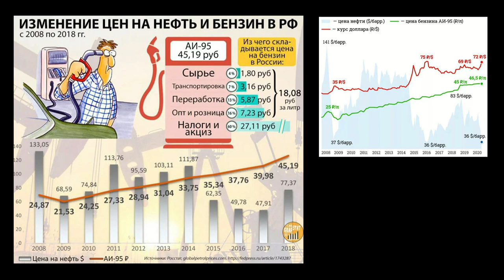Антиутопия. Почему бензин вырастет, а интернет рухнет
Сценарий антиутопии: цена на бензин вырастёт, а интернет вообще загнётся

Всемирный карантин, принятый в качестве меры борьбы со страшной пандемией показал, что многими делами можно заниматься, не выходя из дома.
Оказалось, что для многих вообще рабочий процесс дома и в офисе вообще ничем не отличается.
Но до изоляции большинство продолжало вести все свои бизнес-процессы по-старинке.
Однако ситуация вынудила освоить новые технологии и распространить их не только на бизнес, а вообще на многие сферы своей жизни.

И каково же было удивление, когда оказалось, что многие перемещения были лишними и затратными, как во времени, так и финансово.

Это поняли и многие работодатели. Некоторые сообразили, что, вероятно, в некоторых случаях вполне можно обойтись и без дорогой аренды под офисы.

Разумеется, что всё не могло касаться всех сфер и инфраструктуры.
Но, тем не менее, стало понятно, что нередко можно обойтись без огромных временных затрат на перемещение своего тела в пространстве.

Колоссальное количество процессов можно закрывать в Интернете, не эксплуатируя общественный и личный транспорт.
Города опустели...

И почти нет сомнений, что после окончания карантина многие не захотят возвращаться к работе в прежней форме.

Уже сейчас трафик личного автотранспорта сократился.
А это значит, что снизилась продажа бензина.
Что будет, если она не особо сильно возрастёт после изоляции?

Нефтяные олигархи одной из могучих стран, возглавляемой геополитиком невероятной силы ума и колоссальной харизмой, бьют тревогу.

К несчастью ситуация усугубилась тем, что цены на нефть сильно упали из-за развала всемирного нефтяного картеля под названием "ПЕКО".
Цена нефти "обрушилась" ниже плинтуса - аж до своей настоящей рыночной стоимости, и вряд ли вернётся к высоким цифрам в ближайшее время, основным "спасителем" нефтянки на какое-то время окажется внутренний потребитель.

Но для этого нужно заставить этого потребителя потреблять, да ещё желательно дорогой бензин (ведь нужно же несчастным олигархам как-то профилактировать дистрофию во время кризиса).
А как это сделать, если он вознамерится снизить количество своих перемещений, работая и получая услуги через интернет?

Часть мер уже предпринимается.
Закрыт ввоз дешёвого импортного бензина.

Остаётся только заставить людей больше перемещаться и поднять цены на бензин.

А для этого необходимо загнобить и сделать неэффективными процессами в Интернете.
Для этого достаточно его "сломать", ухудшив скорость, усложнив использование, навешав ограничения, ну и (самых ходовой способ) введя налоги на Интернет.

И всё... Народ ломанётся решать проблемы в оффлайне.
Появится потребность в личном присутствии во многих местах.
Особенно если ещё и мобильную сеть до кучи загнобить.

А вот тут можно и цены на бензин задрать до потолка.
И это при отрицательной стоимости на нефть )))

Как вам сценарий для антиутопии?

Все совпадения и схожие с текущим моментом события прошу считать случайными.
Время, планета и страна неизвестны...
Всё это художественный вымысел автора.
Я просто жду предложения от кинокомпаний за идею к сценарию.